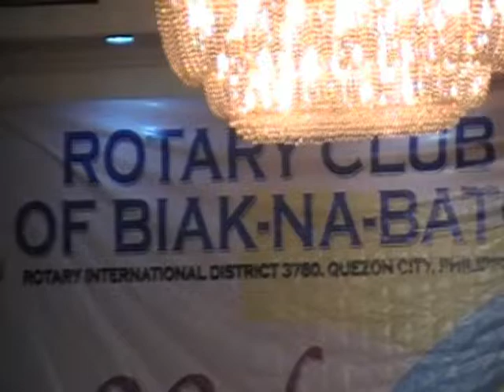MYSTICA WITH ROTARY CLUB METRO-CUBAO PRESIDENT HENRY ASSISTIN